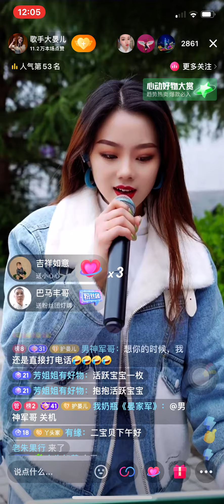B509 Ca sĩ Da Yaner 歌手大晏儿